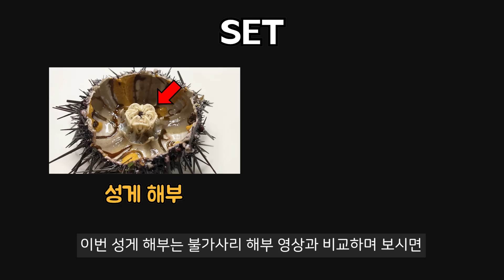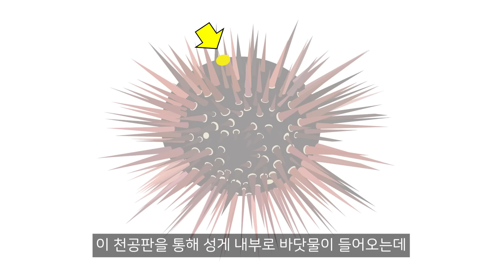성게 내부에는 신기한 것이 있습니다. - 성게 해부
성게 내부에는 아리스토텔레스의 등불이란 특이한 구조가 있는 것 아시나요?

날카로운 가시가 너무 강렬해서 다른 것들이 잘 안보이지만,
사실 성게에는 우리가 보지 못했던 것들이 많이 숨어있습니다!

아리스토텔레스의 등불이란 구조 뿐만 아니라,
성게를 물에 넣으면 촉수같은 것이 나오는 것 아시나요?

촉수같은 것의 정체는 이전 불가사리 해부 영상에서 봤던 '관족'입니다.

불가사리와 성게는 같은 극피동물로 꽤나 많은 공통점을 가지고 있죠!!

그러니 불가사리와 성게를 비교하며 영상을 시청해주시면
더 재밌게 보실 수 있을거에요:)

성게생식공 사진 출처

BGM
Tender Is the Piano - gilv
Patience – Dyalla
Minimal - penguinmusic